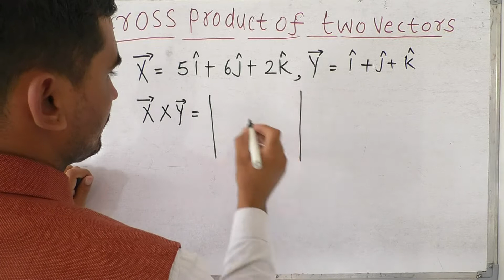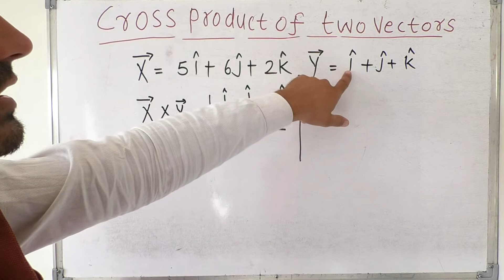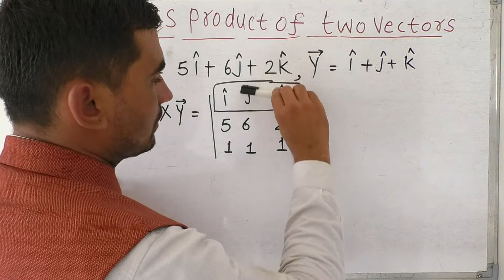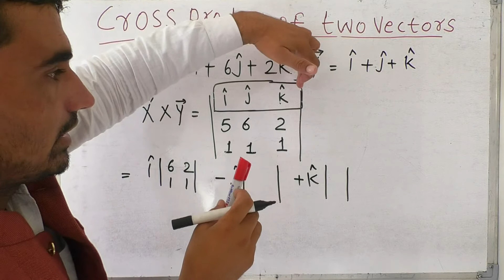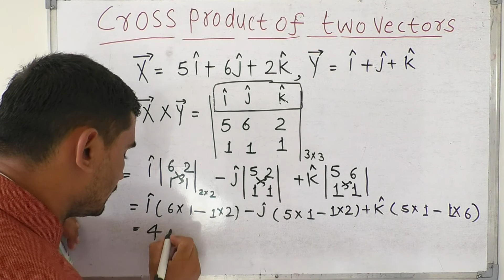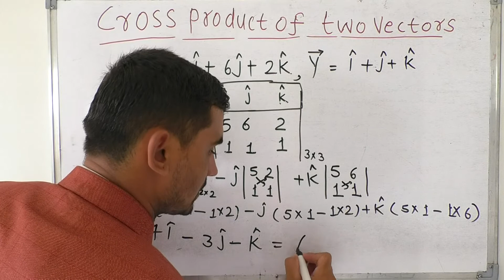Cross Product Of Two Vectors (In Hindi ) || Surendra Khilery | हिंदी में